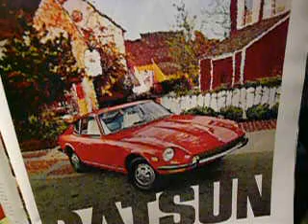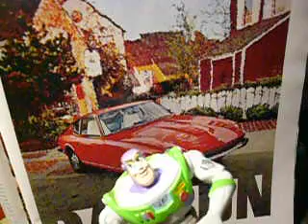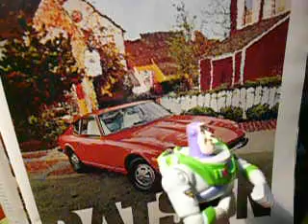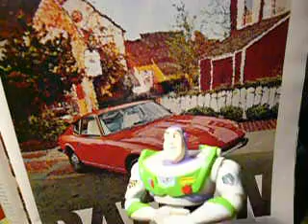我家在那裡 - 甄妮【COVER！】20071030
作詞：劉家昌   作曲：劉家昌   原唱：甄妮

南風又輕輕吹起　吹動著青草地
草浪緩緩推來推去　景色真美麗
夕陽也照著大地　綠草披上金衣
草浪夕陽連成一片　真叫人著迷

每當我經過這裡　忘掉一切憂慮
還有一條青青小溪　伴著青草地
順著小溪看下去　木屋站在那裡
那是我溫暖的家　我住在那裡